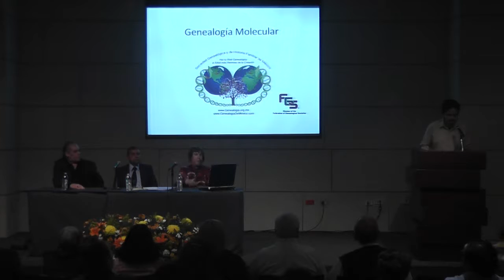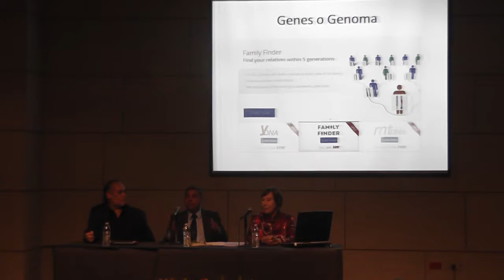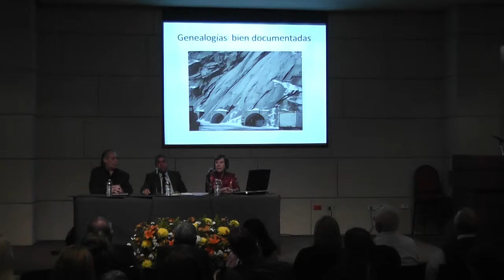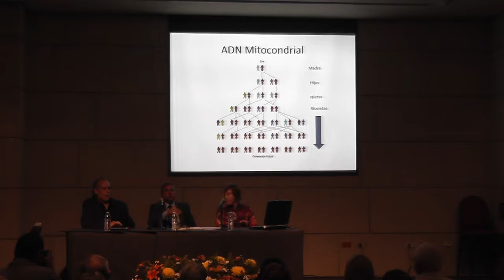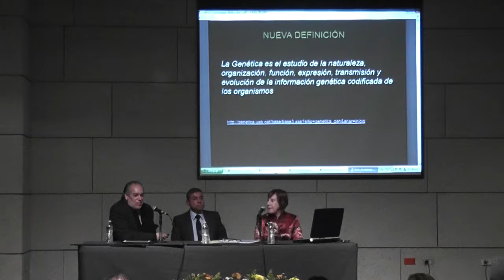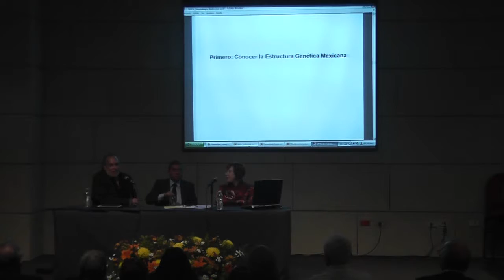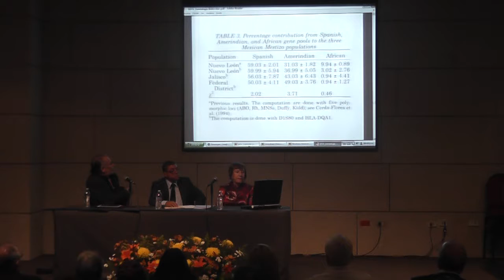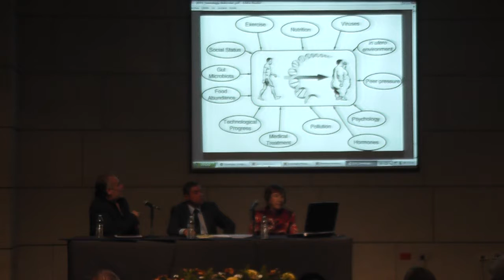Panel de aportación: Genealogía Molecular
CONFERENCIA: Genealogía Molecular. 2015
Dr. Ricardo Cerda Flores
Benicio Samuel Sánchez García
Lic. María Concepción Hinojosa
En coordinación con la Sociedad de Genealogistas y de Historia Familiar de México A.C

*1